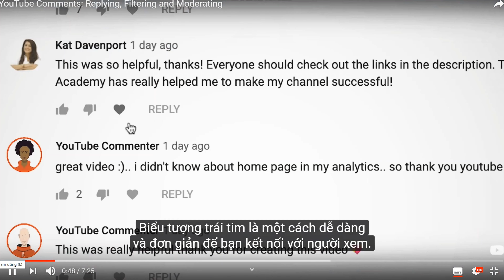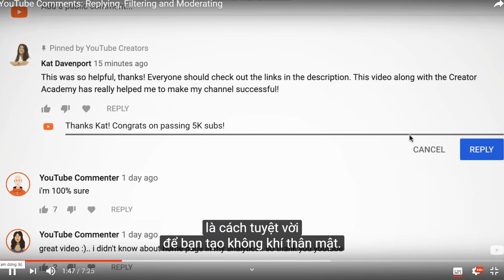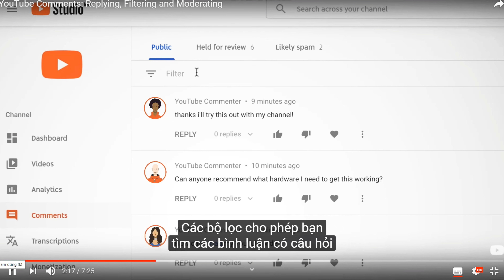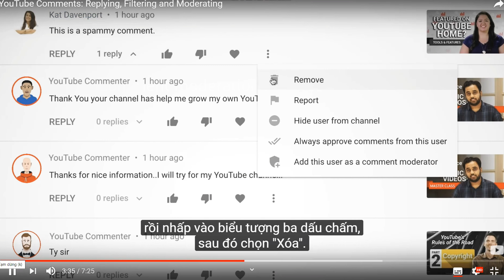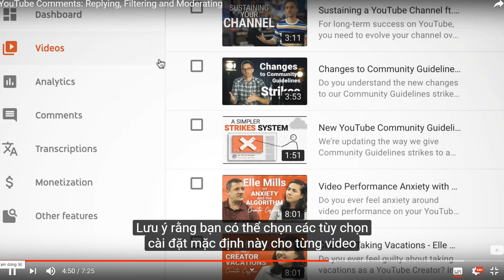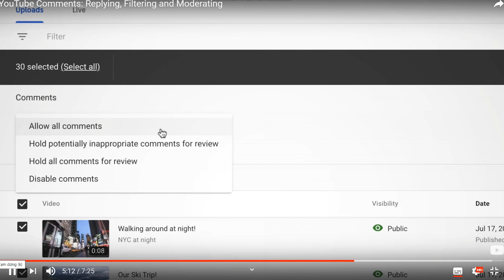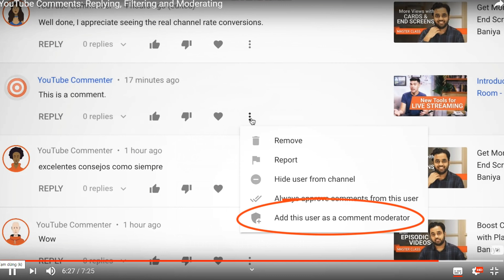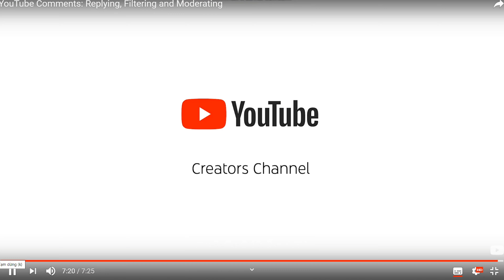(Vlogs-50)CÁCH BÌNH LUẬN VÀ TRẢ LỜI TRÊN YOUTUBE ĐỂ ĐƯỢC HAY HƠN VÀ CÓ LỢI CHO KÊNH THÌ HÃY XEM NHÉ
Chào Mứng quý vị đang đến xem KÊNH TRUONG NGUYEN , rất  mong Quý Vị xem và đăng ký video mới mỗi tuần để được chia sẻ đến với nhiều người nhất có thể. Bởi vì YouTube sẽ chia sẻ dến với nhiều người hơn khi có nhiều người đăng ký kênh ,những người sẽ thấy những VIDEO  có những thông tin bổ ích để học hỏi và trao đổi lẫn nhau ,hoặc xem những phong cảnh thiên nhiên đẹp hoặc những điễm du lịch nổi tiếng trên thế giới mà Họ không thể tận mắt nhìn và đi đến tham quan được thì những VIDEO này mang đến cho Họ xem giải trí và tận hưởng những hương vị cuộc sống .
Video này Tôi lấy lại của YouTube Creator để edit cho chậm lại vì trình độ nghe tiếng Anh của Tôi không tốt mà kênh thì nói nhanh Tôi thì muốn học hỏi và cùng muốn  mời quý bà con cô bác nào muốn tìm hiểu và học hỏi thêm để tạo cho kênh YouTube của mình mỗi ngày một tốt đẹp hơn .Rất mong quý bà con cô bác cùng anh chị em cùng tôi hãy xem học hỏi và ủng hộ nhau nhé .Kính Chúc quý vị luôn vui khòe và bình an.